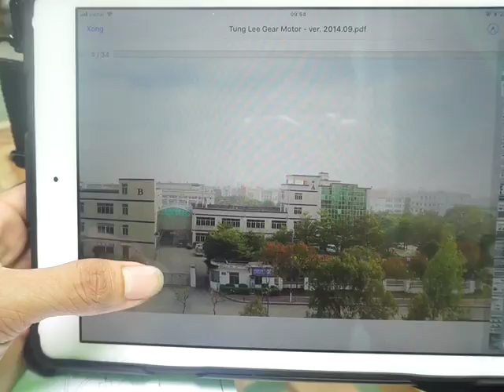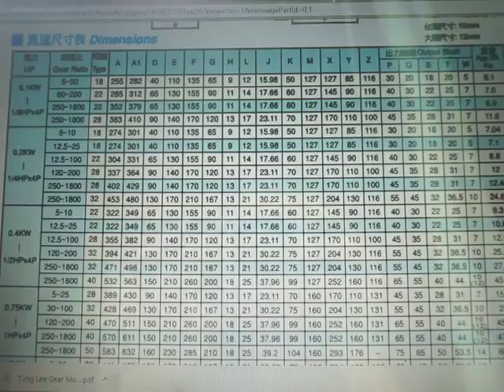Động cơ giảm tốc Tunglee 1hp i=10, 0981676163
Video này là tài liệu về động cơ giảm tốc Tunglee 1hp i=10.